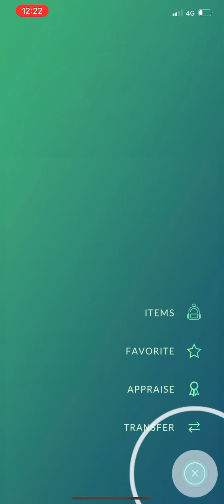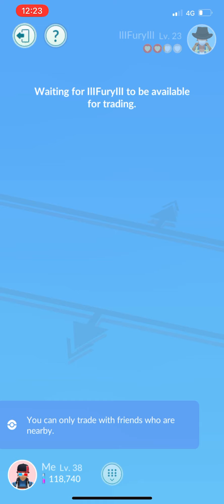Pokemon GO HALLOWEEN Event 2020 Lucky Trade Gastly Evolution Haunter & Gengar Lucky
ISupremeFuryI
Pokémon GO Trainer Code: 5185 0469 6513